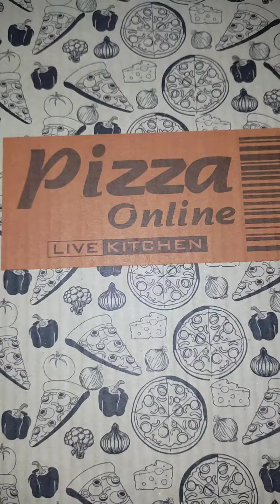Baig Home Time Lahore🍽🍹💕